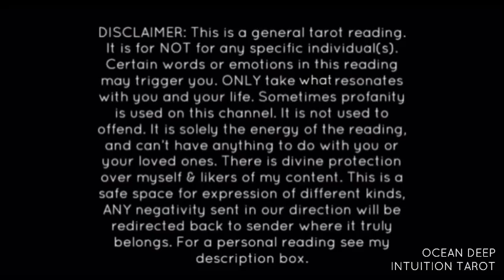EX THAT WANTED 2 BE A 3RD WHEEL GOT LOCKED UP & STILL STALKING YALL! WTF 😆